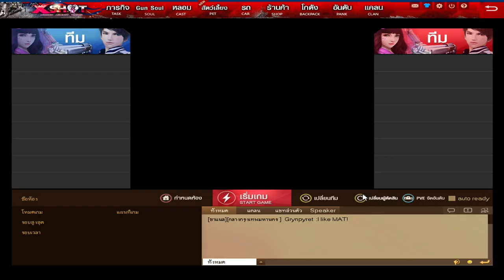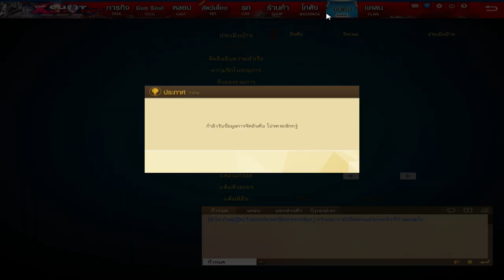XSHOT - สอนหาเสื้อใส่ฟรี ๆ (เสื้อที่หาซื้อจากในไอเทมมอลไม่ได้)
ถูกใจเอาไปหนึ่งตู้